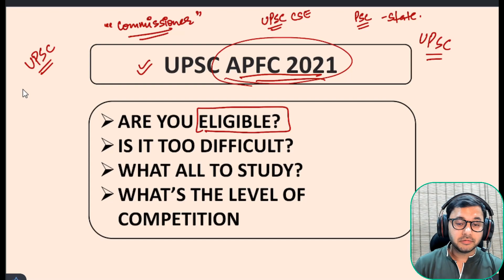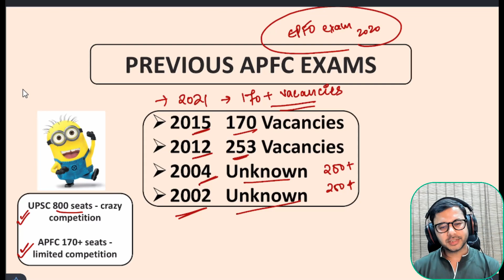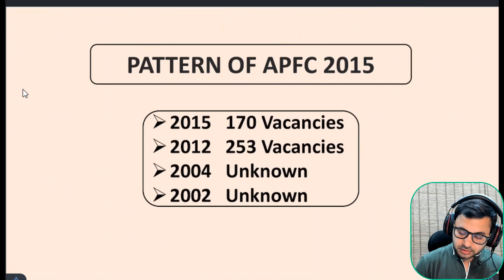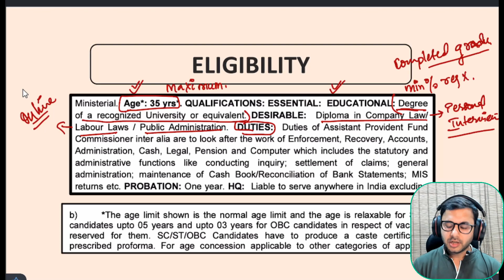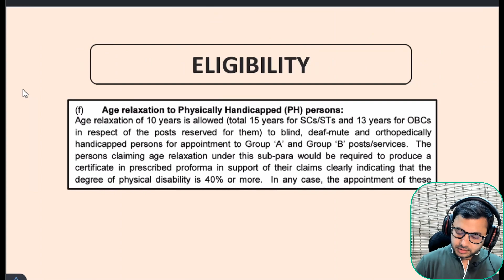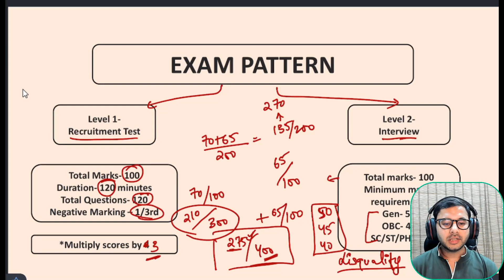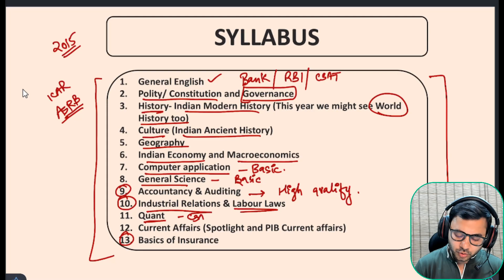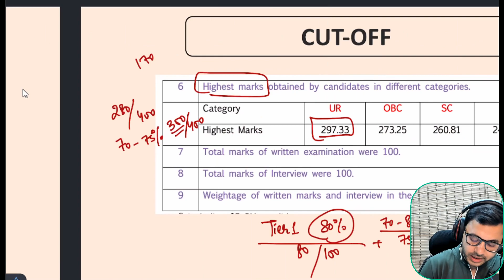UPSC APFC 2021 Notification out soon | APFC details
UPSC APFC 2021 notification is expected very soon. It is going to be the biggest recruitment of the year with 170 + seats and an easy 2 level examination. Know all details about the examination here. Only important details. Only class, no bakwaas!